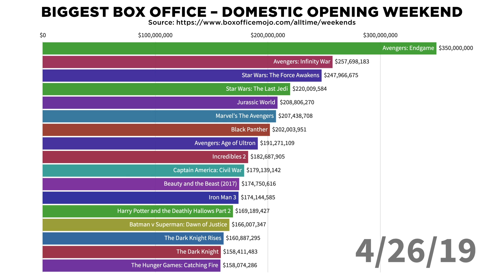‘Avengers: Endgame’ breaks the box office scale -- and this video sums it up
In case you were hiding under a rock this past weekend, "Avengers: Endgame" finally made it to theaters and basically crushed every box office record imaginable.